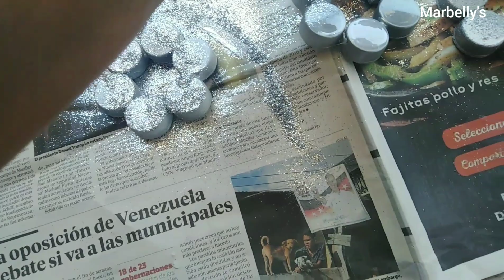Corona para el Arbol, con tapones de Envase Desechable